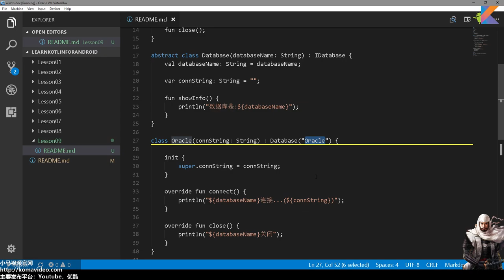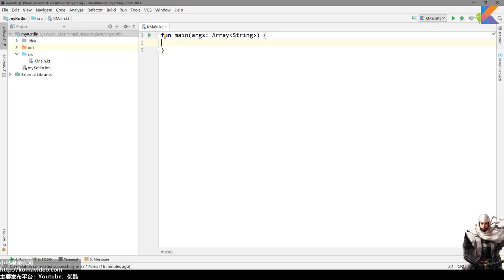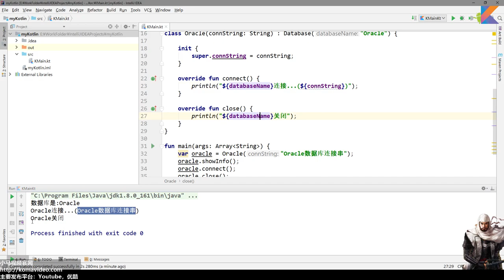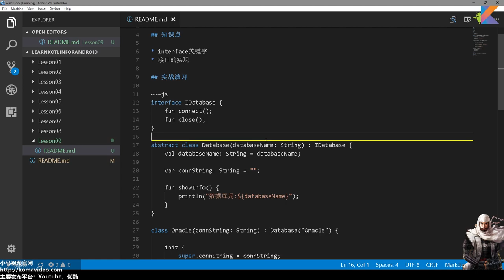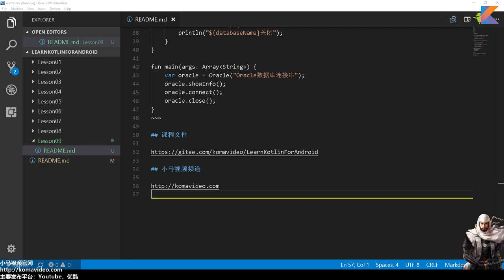09★Kotlin入门For Android★接口定义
09★Kotlin入门For Android★接口定义